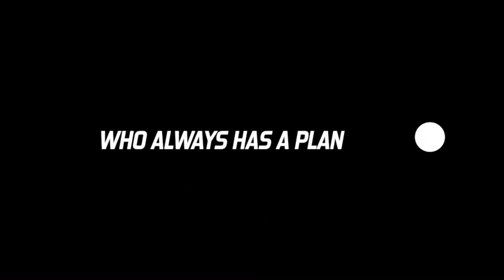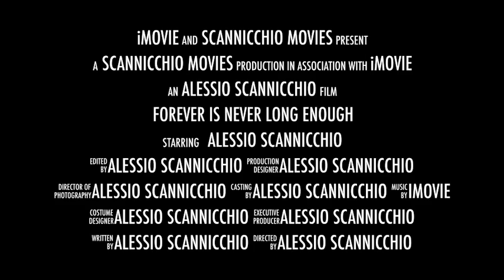DJI Mic Unbox Trailer